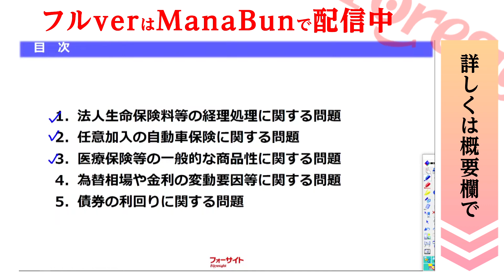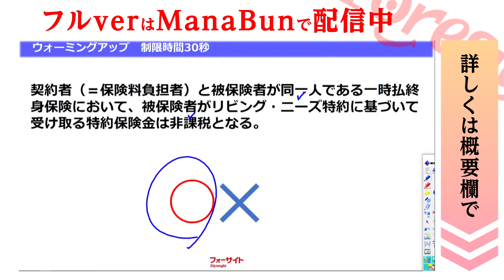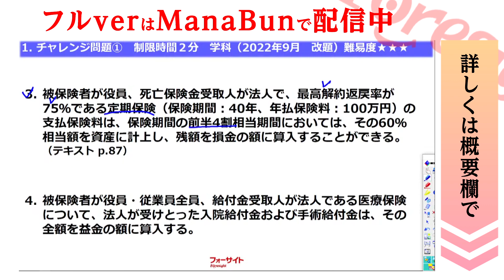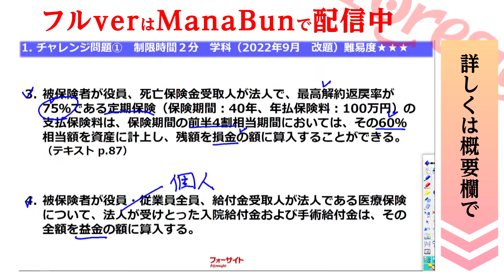アーカイブ配信【2級FP】eライブスタディ‹過去問解説「リスク管理」・「金融資産運用」›2024.7.30 ▶フォーサイト◀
◆ライブ配信講義「eライブスタディ」ManaBunでライブ配信中！

✨無料で資料請求すれば「eライブスタディ」フルで視聴可能✨

■eライブスタディとは？
フォーサイトの高い合格率を支えるのが、ライブ配信講義「eライブスタディ」

●2020年のサービス開始以来、受講生が熱心に利用している人気システムです。
なぜ、フォーサイトのeライブスタディは支持されているのでしょうか？それには、5つのポイントがあります。

学習のペースメーカーになる！

チャット機能を活用してモチベーションアップ！

問題解答のスピード処理能力が身につく！

テスト集計機能で弱点分野が把握できる！

テスト振り返り機能できちんと復習できる！

【講座情報】講義：FP スピード合格講座　講師：金山浩晃
まずは無料のeラーニングをお試しください
受講生参加型のライブ授業！「eライブスタディ」詳細はこちら
ーーーーーー
勉強に役立つ知識や、講師の日常をお届けします。